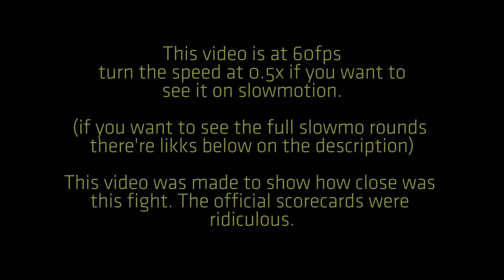Film Study: Cotto x Canelo (Landed Punches Count at 60 FPS) - Artorias Boxing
Closer than some people expected. Anyway props to both of them.